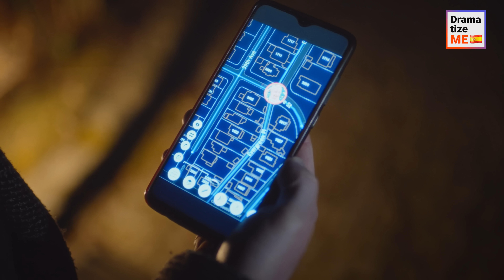Hombre Adinerado Me Pilló in Fraganti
Soy una ladrona y, un día, estaba robando la casa de un sujeto rico con mi novio. Entonces, de la nada, un hombre misterioso encendió las luces. Yo traté de huir, pero mi novio lo hizo antes que yo y me dejó sola con el extraño. El hombre, que pensé que era el dueño de la casa, dijo que era libre de irme pero solo si lo besaba. Poco después, el verdadero dueño nos interrumpió y tuvimos que escondernos en un armario. No me imaginaba que había una conexión profunda entre el sujeto rico y el extraño...